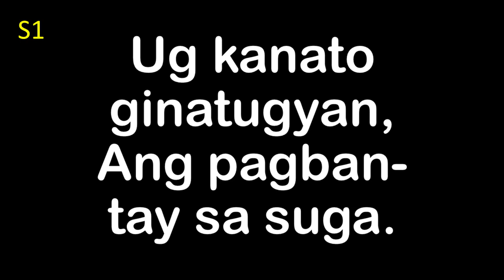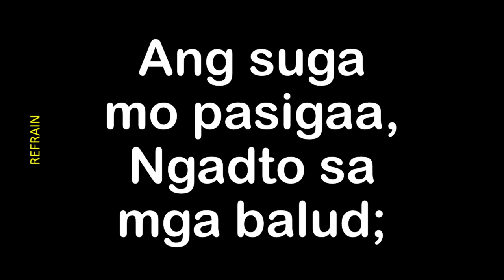Ang Suga Mo Pasiga-a